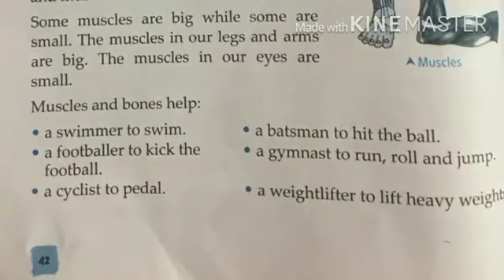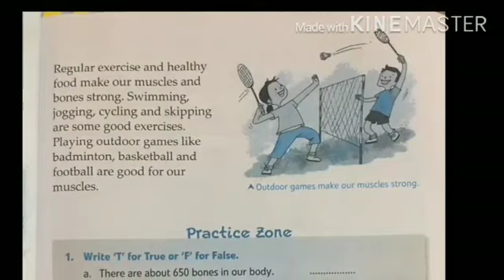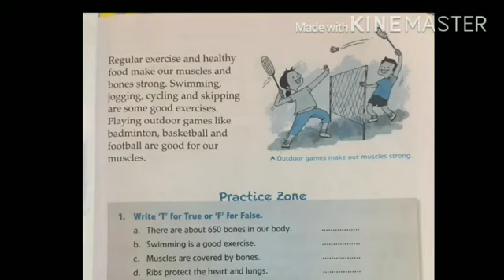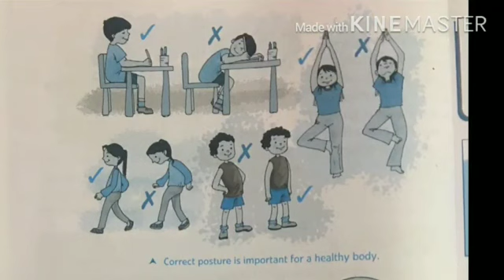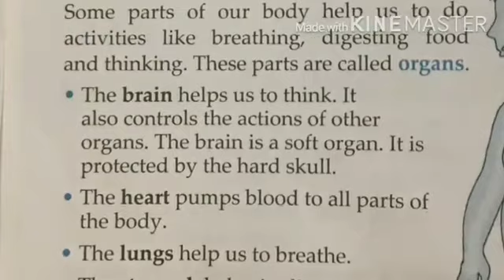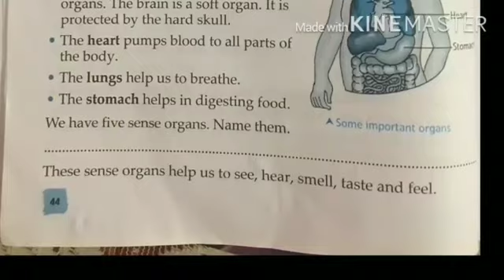Class-2 lesson 5( part-2)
Class -2
Lesson-5(part 2)